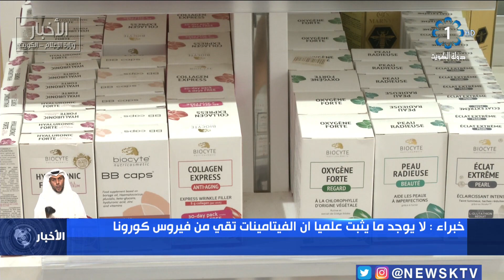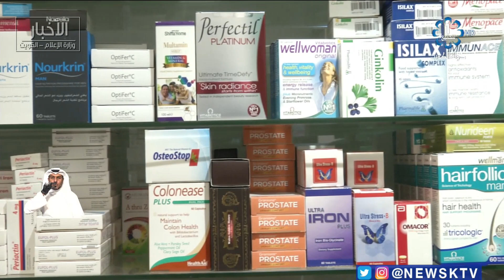خبراء: لا يوجد ما يثبت علميا ان الفيتامينات تقي من فيروس كوفيد19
خبراء: لا يوجد ما يثبت علميا ان الفيتامينات تقي من فيروس كوفيد 19